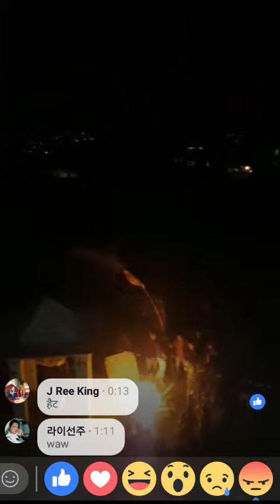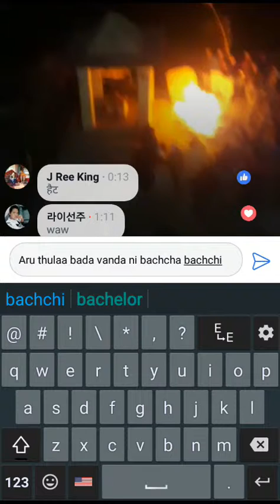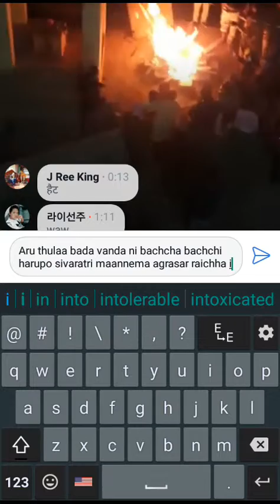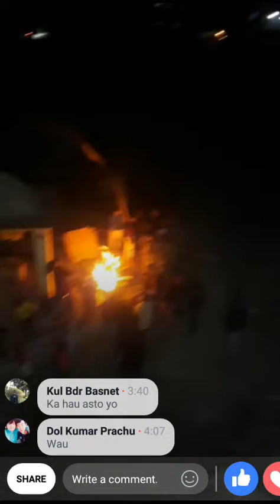फेस्बूक बाट शिव रात्री मनाई रहेको Live video hernus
फेस्बूक बाट शिव रात्री  मनाई रहेको Live video hernus कसरी मनाउदा रैछ्न नेपालिहरु सिबरात्री।।👈️